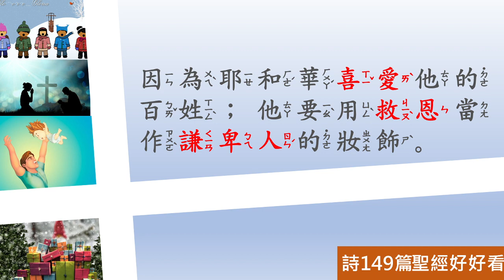[聖經好好看] 詩篇-第149篇 聖民的歡呼得勝